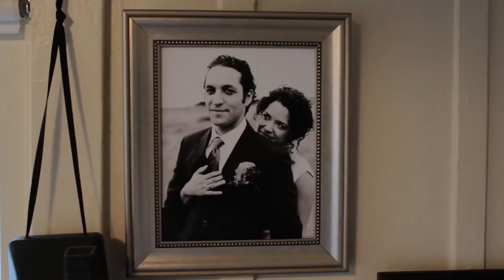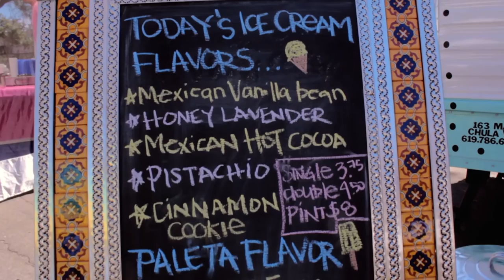Calexico Creamery: Honk for Helado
Creators of artisan ice cream located in sunny San Diego! Helado makes me happy!

It was El Scoopo's birthday and all of the calaveras were dancing and having a fiesta. There was food and drink everywhere. Tequila, cerveza, sodas, paletas, nieve, molé tacos, dulces, the works! When the time came to break the piñata, everyone was very excited for El Scoopo to take his turn to try and break it because they knew what kind of treasures were inside! As tradition mandates, the person that takes a turn swinging at the piñata has to be blindfolded and spun before taking a swing at it. El Scoopo's cousins, being mischievous as they are, spun El Scoopo so fast that when he went to take a step, he fell on La Creamera. Stick, blindfold and shoes flew everywhere!!

It was El Scoopo's friend "Sonrisas" that invited La Cremera to the party. El Scoopo felt terrible and to make up for this atrocity asked her to go out with him on a stroll through the park the following day. Truth be told, El Scoopo was kind of grateful for the incident, as he hadn't enough courage to speak to La Cremera, though he wanted to.

The next day they met at the park and they went on a stroll as promised. El Scoopo brought his camera along. He was so distracted, taking photos and talking to La Creamera that he accidentally bumped into a little calavera named El Nene. El Nene was enjoying an ice cream cone, which fell to the ground when El Scoopo bumped into him. El Nene began crying inconsolably. La Cremera and El Scoopo tried to comfort him but he was quite upset. They told him that they would take him to get another ice cream cone and El Nene stopped crying. When they arrived at the ice cream parlor it was closed! La Cremera and El Scoopo decided that they would make it up to El Nene by making him whatever kind of ice cream he wanted. El Nene wasn't so sure about this, but they promised him it would be the best helado he had ever tasted, so he agreed.

When they arrived at La Cremera's house El Scoopo and La Cremera immediately went to work creating new and wonderful flavors. At first he wasn't quite sure about some of their creations but after one taste, El Nene's doubts disappeared. He had never tasted helado quite like it! El Nene quickly ran to tell his friends about the ice cream that El Scoopo and La Cremera were making and before they knew it, all the little calaveras in the neighborhood were asking for more helado. It wasn't long until the big calaveras started showing up too! Before they knew it El Scoopo and La Cremera were having a fiesta and everyone was enjoying their wonderful ice cream.

When the fiesta ended and every last scoop of helado had been ate, all the calaveras began asking El Scoopo and La Cremera when the next time they would be making their ice cream would be. El Scoopo and La Cremera hadn't really thought about it, as they had been primarily concerned with making El Nene happy. All the calaveras begged them to keep making their helado. It was then that El Scoopo and La Cremera decided to keep making their nieve because they wanted all the calaveras, big and small to be happy. This is the story of how Calexico Creamery was born. Now El Scoopo and La Cremera are inseparable and travel around, scooping ice cream and handing out paletas and making everyone happy with their helado.